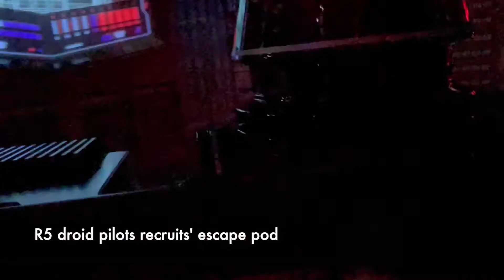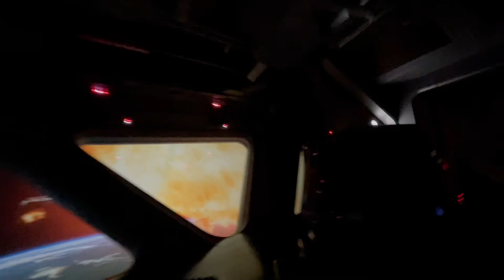Experience Rider's POV Star Wars Rise of the Resistance Ride at Disneyland 2022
Watch Rider's POV Star Wars Rise of the Resistance Ride at Disneyland 2022

I am a new youtuber please support me and my videos. Appreciate your likes, comments, feedback too. Thank you in advance for your help in growing my youtube channel.